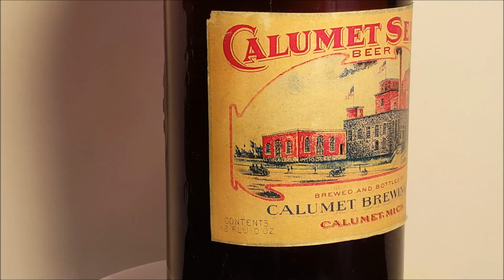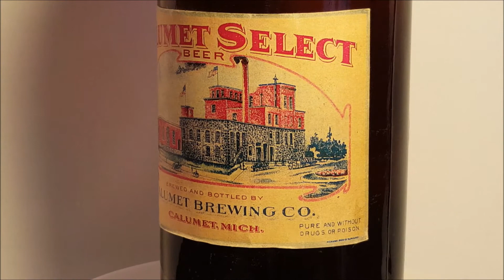Amazing Calumet Select Beer 42 oz Blob Top Beer Bottle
An amazing vintage 42 oz Blob Top Beer bottle.   Original paper label and slug plate embossing.  Fantastic condition!